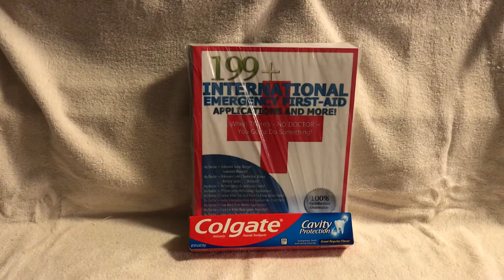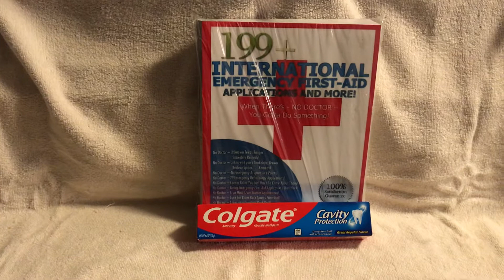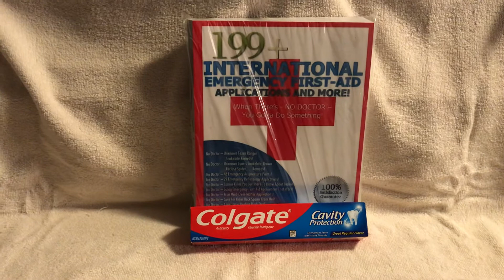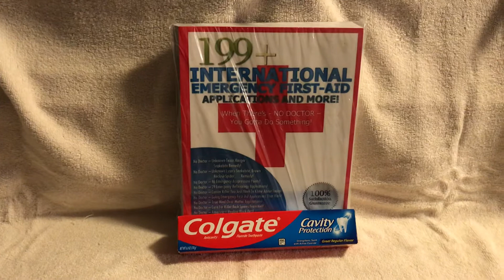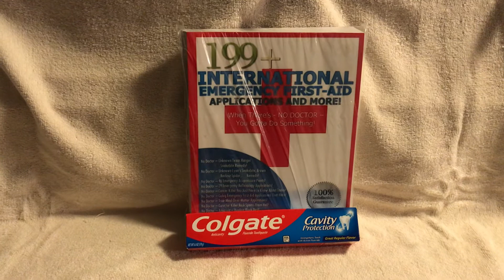"Home Remedy For Burns!" - Part II of II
By the end of this short video, you'll know my home remedy for burns and more.

Back in September 2015, I was outside cleaning-up my carport.  Suddenly, it felt like I hit a live wire / it felt like JOLT of high powered electricity.  It turns out I got stung in all 05 fingers of my left-hand all at the same time!

In this short video, I'll tell you what I did to stop the POUNDING POUNDING PAIN from 05 wasp stings in just 05-minutes and the pain never came back.

This super cheap POUNDING PAIN STOPPER ingredient should be in every medicine cabinet, every fire truck, every ambulance, every emergency room, every first-aid kit, every survival kit,...  because it WORKS!

I have 03 in my medicine cabinet right now because you just never know.

Get my Survival Book below to read the complete details and more than 199 other first-aid applications when no medical professionals are available, so You're Ready Anytime Anywhere!

"199+ International Emergency First-Aid Applications And More!"